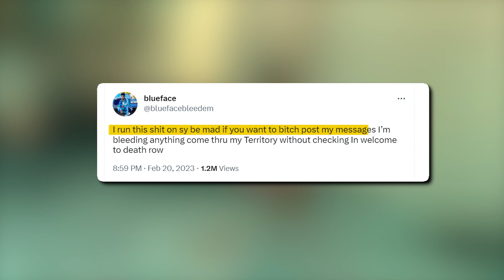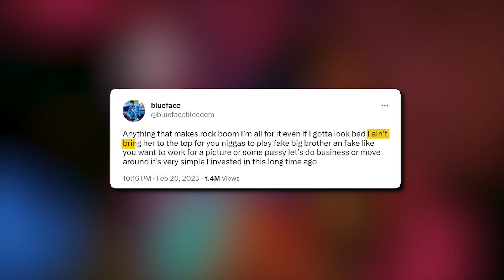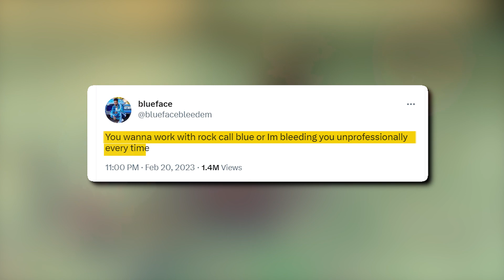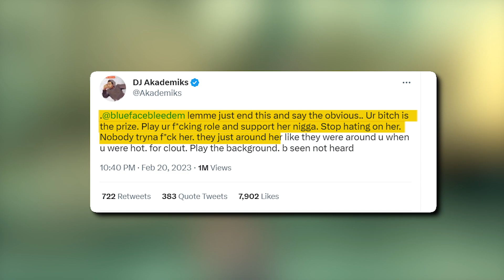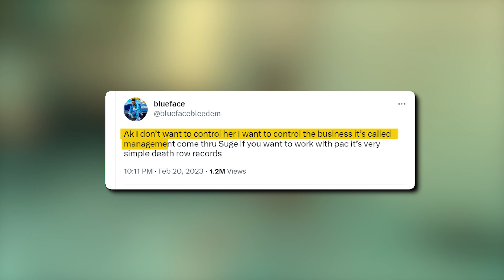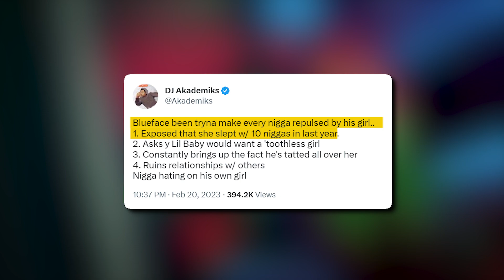Blueface Reacts To Lil Baby Flirting With Chrisean Rock..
Your favorite couple is back on the charts again, and this time around, they decided to bring one of the hottest rappers in the industry to their mix, Lil Baby! What started as an innocent conversation between Chrisean Rock and Lil Baby at the Super Bowl afterparty turned out to be Chrisean and Blueface’s latest issue. If you think telling the world that she had an affair with 10 different men will make Blueface leave Chrisean, think again. However, Lil Baby flirting with her just might do the trick!
Keep watching till the end of this video to see Blueface Reacts To Lil Baby Flirting With Chrisean Rock. Trust me; you don't want to miss this!